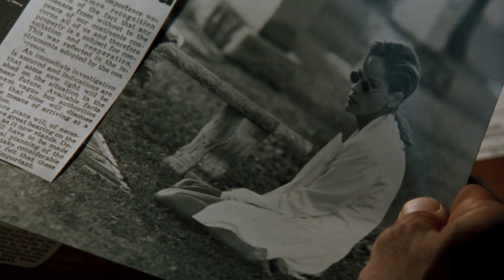The Midnight - Collateral (Video)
Para uma experiência melhor recomendo que assista na qualidade de 720p para cima.
For a better experience I recommend watching in 720p quality and above.